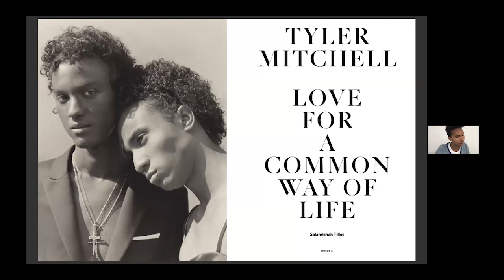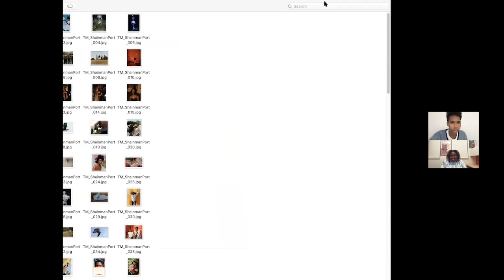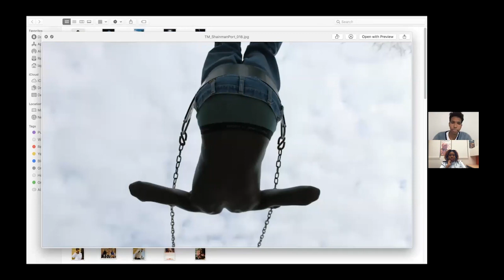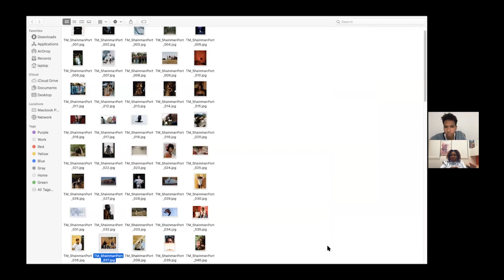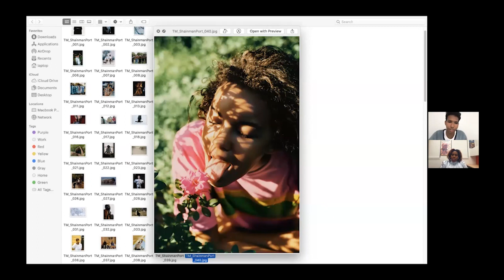Aperture Conversations: Tyler Mitchell and Salamishah Tillet on Black Utopia